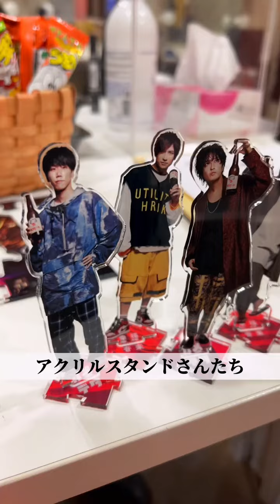6周年ワンマンをチラ見せ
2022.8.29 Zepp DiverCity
結成6周年ワンマン
↓ライブ映像アーカイブ販売中
※9/4迄視聴可

【Release】
2022年9月28日(水)発売

3rd FULL ALBUM
「オメでたい頭でなにより3」

【LIVE】
●オメでたい頭でなにより 結成6周年ライブ
2022年8月29日（月）Zepp DiverCity
チケット一般発売中

●全国ワンマンツアー〜今 いくね くるね 3〜
10月02日(日) 松阪M’AXA
10月05日(水) 千葉LOOK

10月22日(土) 熊本Django

10月23日(日) 福岡BEAT STATION
10月29日(土) 新潟NEXS

10月30日(日) 金沢AZ
11月02日(水) 秋田Club SWINDLE
11月03日(木・祝) 盛岡CLUB CHANGE WAVE

11月05日(土) 札幌ペニーレーン24

11月19日(土) なんばHatch

11月20日(日) 名古屋DIAMOND HALL
11月23日(水・祝) 長野CLUB JUNK BOX

12月01日(木) 静岡UMBER
12月03日(土) 高松MONSTER
12月04日(日) 広島CLUB QUATTRO

12月10日(土) 仙台Rensa
12月11日(日) 宇都宮HEAVEN’S ROCK VJ-2
01月08日(日) 東京EX THEATER ROPPONGI

チケットオフィシャル抽選先行：2022年8月21日(日)23:59迄